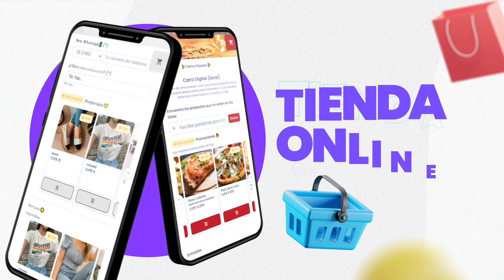¿Qué es Whataform? 💜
Cori nos habla en un pocos segundos, ¿Qué es Whataform? y cómo puede ayudarte a digitalizarte de una forma super fácil.

Somos una plataforma no-code para vender online en menos de 10 minutos.